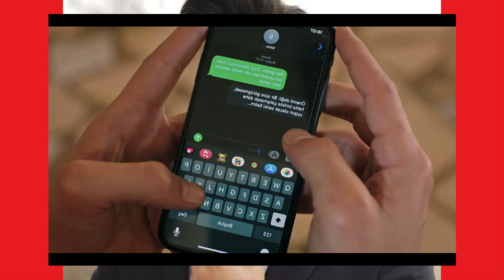YUSUF, PROMESA DE AMOR - CAPITULO 52 (CARACOL COLOMBIA) MARTES 31/1/23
SEHER ENFRENTA A SELIM Y EL LE PREGUNTA SI ACASO ESTA ENAMORADA DE YAMAN, SEHER NO DEJA DE PENSAR EN ESTO Y SE VUELVE TIMIDA ANTE YAMAN INTENTANDO EVITARLO.